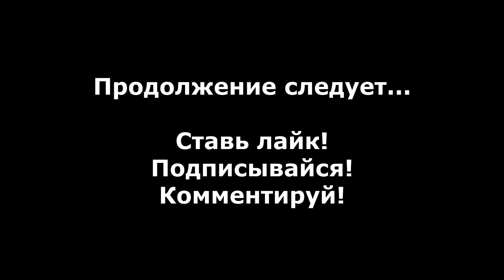Mother Russia Bleeds прохождение без комментариев #8 - Ловушка (Иван)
Прохождение Mother Russia Bleeds без комментариев #8 - Ловушка (Иван).

Mother Russia Bleeds - Это игра в жанре Beat ’em up, разработанная французской компанией Le Cartel Studio и изданная Devolver Digital в 2016 году. События игры разворачиваются в альтернативном СССР 1980-х годов.

Прохождение за Ивана.